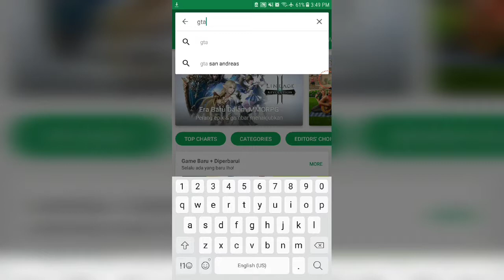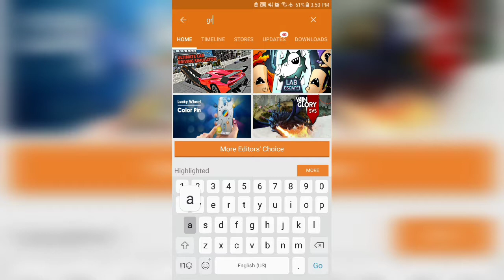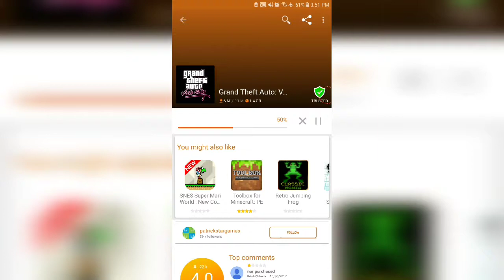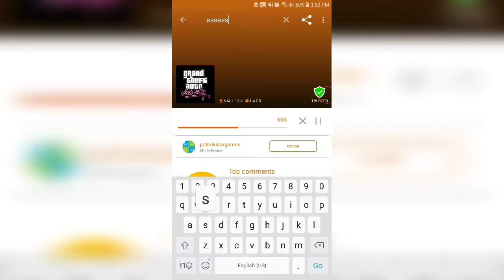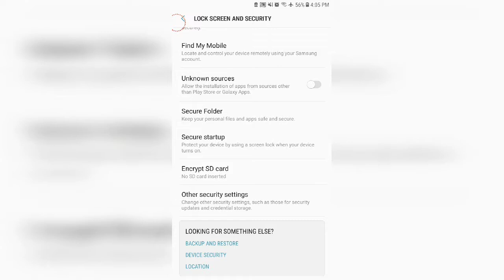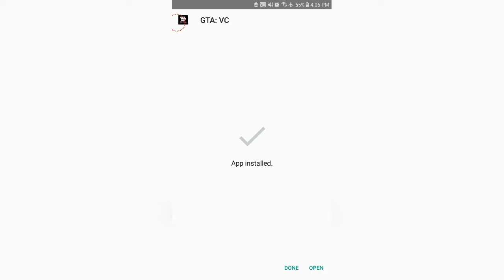DOWNLOAD GAME APA AJA GRATIS❗💯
Halo guys.

Kali ini aku buat tutorial "Bagaimana cara download game berbayar di PlayStore secara gratis"

Caranya gampang❗
Yg kalian butuh kan, yaitu:
➡️HP dengan RAM 2-4 gb
     Memori tersisa 4gb
➡️Aplikasi APTOIDE
↘️Link Aptoide

Itu aja Tutorial hari ini, salam DivaPawIndonesia

+Alat & APK yg di gunakan
➡️HP Samsung Galaxy Note FE
➡️VlogIt
➡️Mobizen

Semoga vidio kali ini bermanfaat...ENJOY